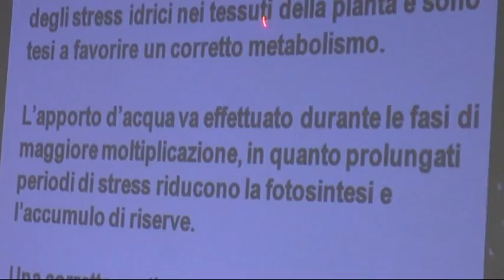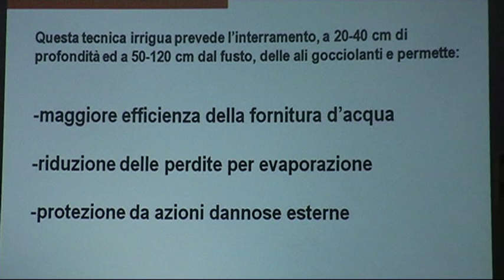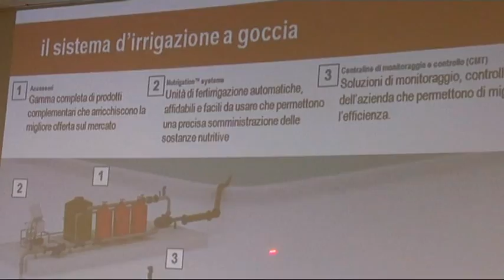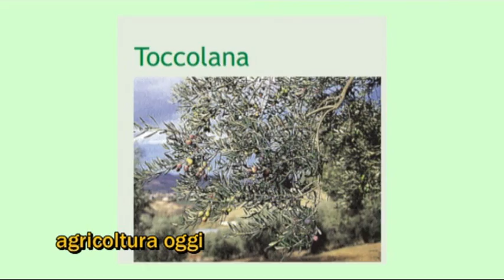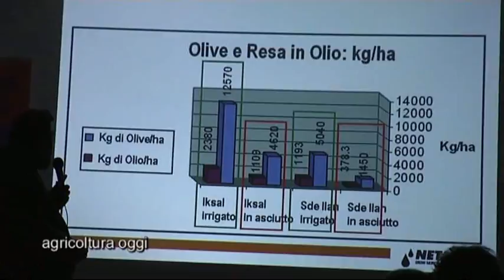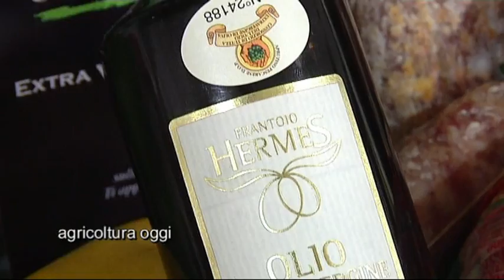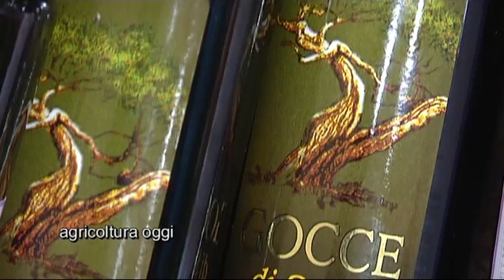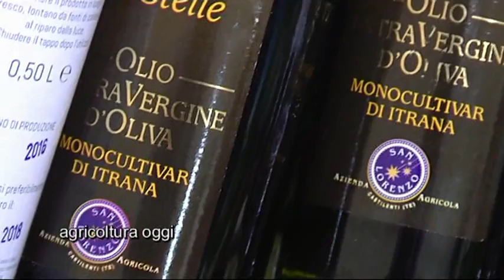vemapla secondo servizio - post seminario irrigazione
Ve.Ma.Pla - post seminario irrigazione del 6 dicembre! Dopo il primo servizio tecnico sull'irrigazione nell'oliveto da reddito,proponiamo un'altra serie di interviste,cominciano da Marco Cellini della Ve.Ma.Pla.,con il quali torniamo ad occuparci dell'oggetto del seminario,mentre con  Stefano Di Giulio,Luciano Di Massimo,Claudio Mercurio,ci occupiamo di argomenti di carattere generale;concludiamo con lo chef Fabio Ferrara, sul tema " Olio d'oliva in Cucina"